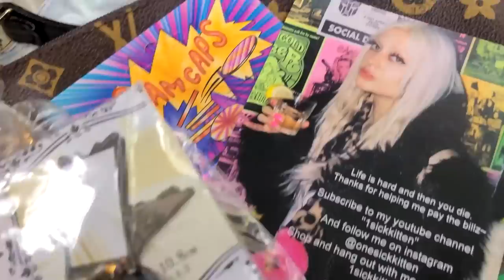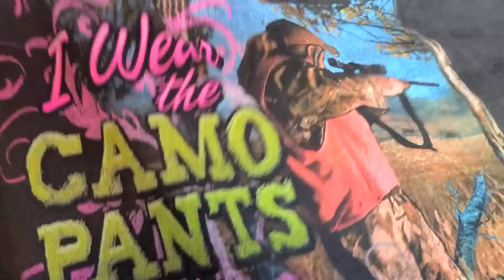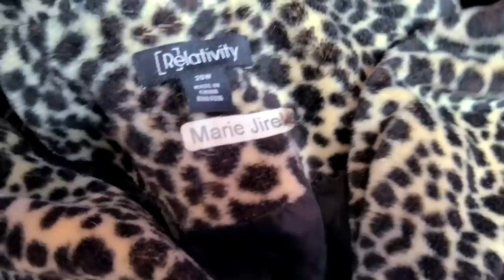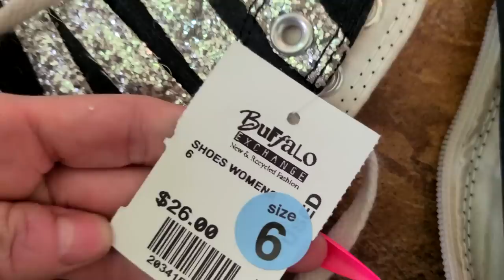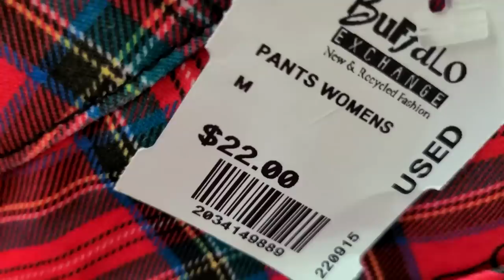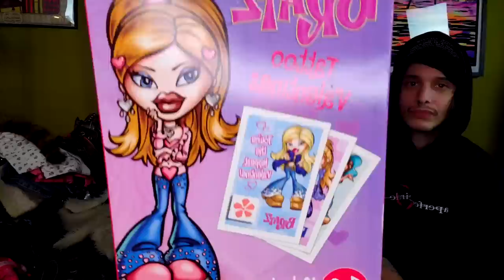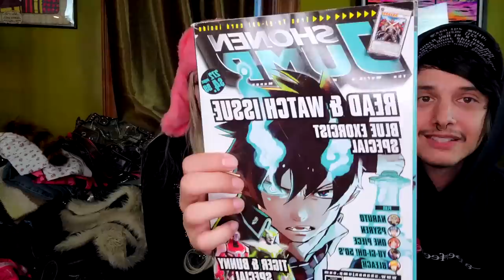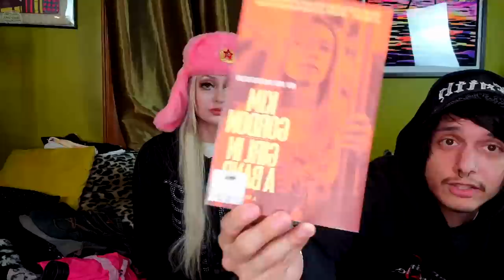☆ Our Most Epic Goodwill Outlet Haul E V E R ! ☆ (Trendy Y2K haul 4 reselling! Depop, Whatnot, ect.)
Welcome back to the channel angels!

We have an absolutely glorious goodwill outlet haul for you today in which I show off what sold on whatnot, what I decide to bring to buffalo exchange (and what they took!) including what I decided to buy at buffalo exchange with my trade so I can get even more desirable items for my depop.

We got Miss me, Harley Davidson, hello kitty, rocawear, Paul frank, rhinestone trashy goodness, coogi and more!

The best is saved for the end! See which items I plan to list on depop as well as what Niko got!

Learn how to select what's trendy for depop, mercari and whatnot in fall 2022 and how to decide what to bring where and how to price it.

Hope you enjoy! and don't hesitate to reach out if you saw anything youd like to purchase from us!

if you like us and what we do, please give this video a thumbs up! that helps put us into the algorithm and that is like so so so important so thank you ! :)

We do a happy dance each and every time. Guaranteed.

Niko and I have big plans for the future and we couldn't do it without you guys. You mean so so so much to us. Thank you for having our backs.